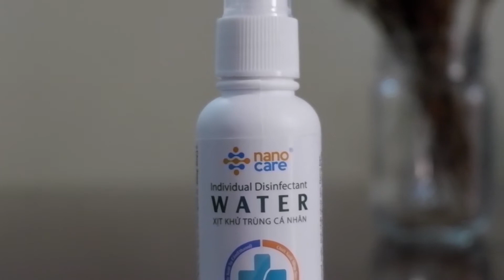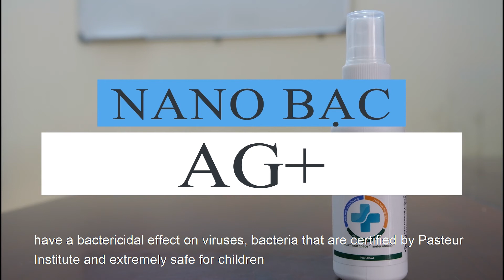NANOCARE Individual Disinfectant Water | 𝗡𝗔𝗡𝗢𝗖𝗔𝗥𝗘 𝗩𝗡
NANOCARE Individual Disinfectant Water
- 60ml capacity
- Convenient to bring to work and out.
- Disinfect computers, desks, clothes, bodies, door handles, etc.
- Benign ingredients do not cause skin irritation from Nano Silver and Lotus Pistil essence.